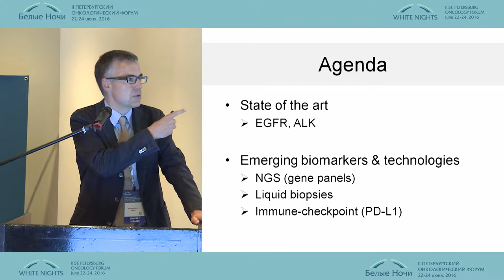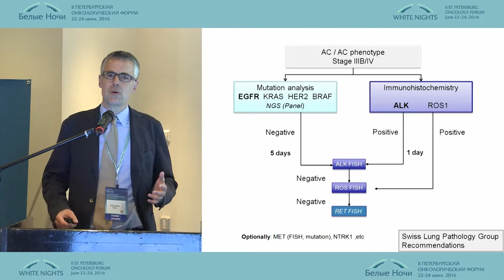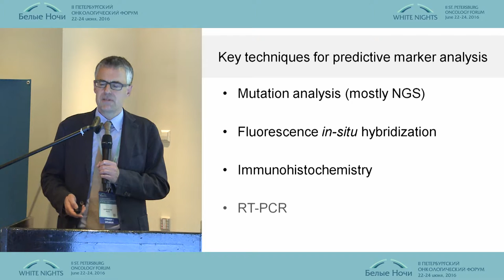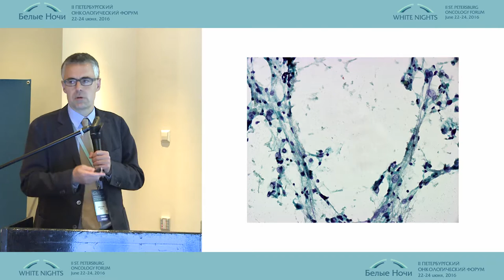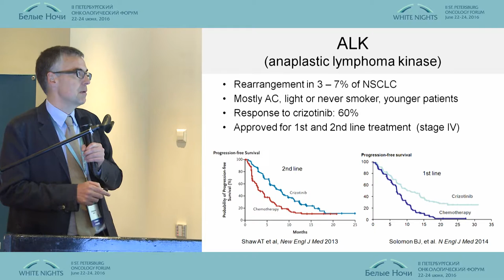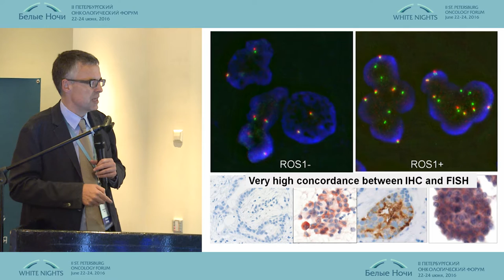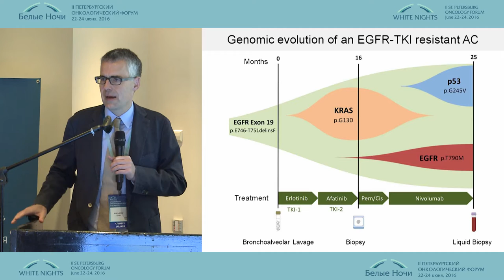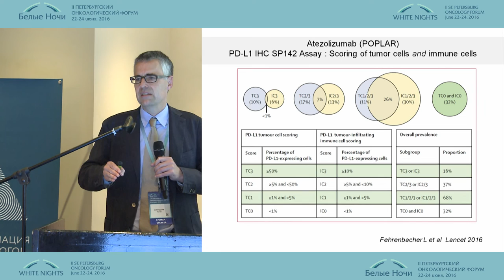Molecular Markers in Advanced NSCLC, Standard Care and Perspective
L. Bubendorf, Switzerland
ESO session WNOF2016
II St. Petersburg oncology forum